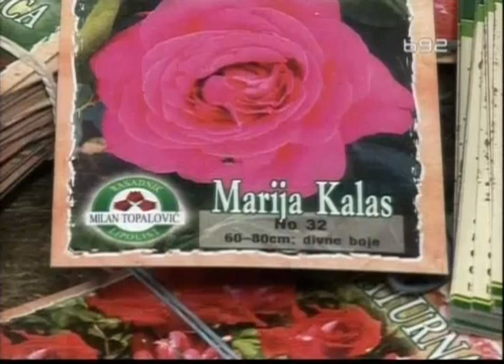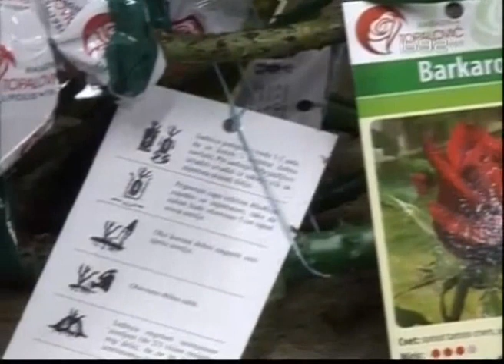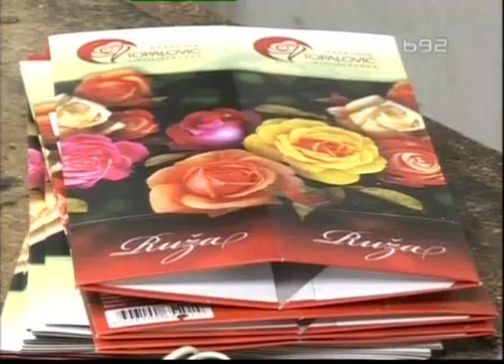Proizvodnja ruža u Lipolistu